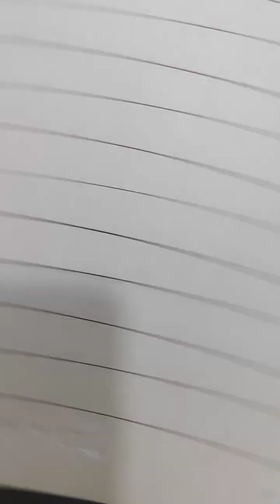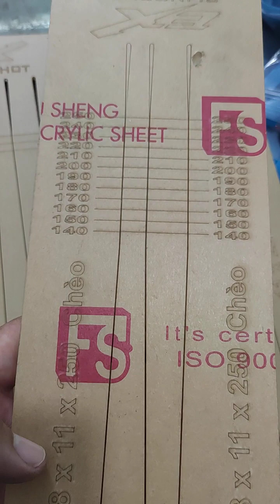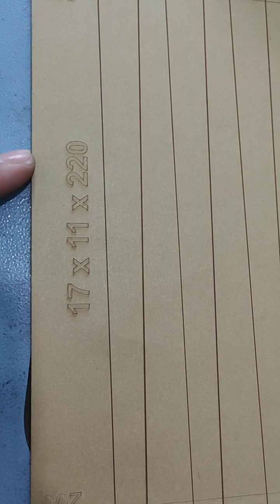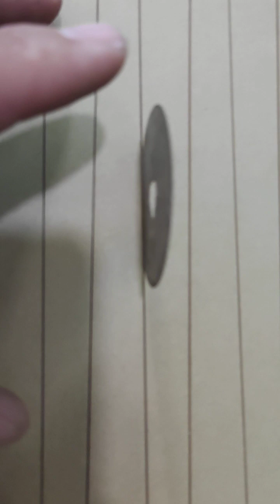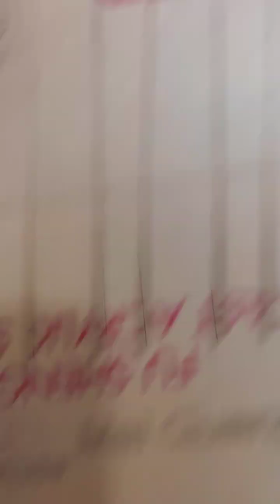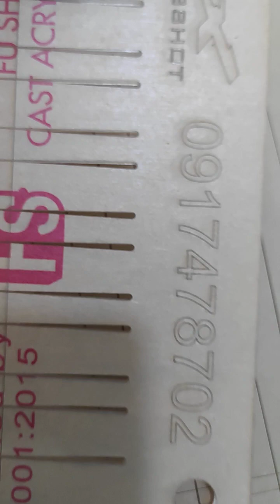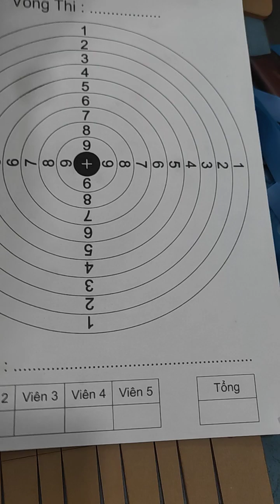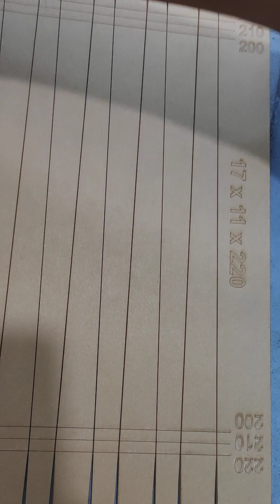Các sản phẩm về ná thun . liên hệ 0917478702 Tâm EX